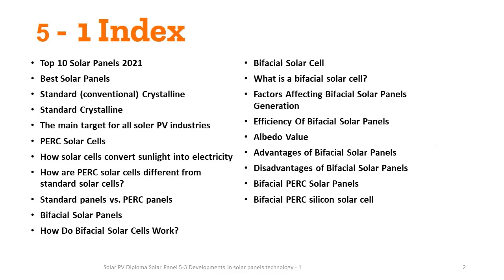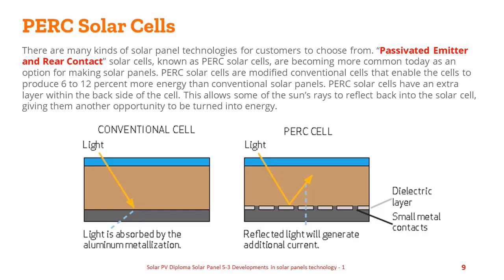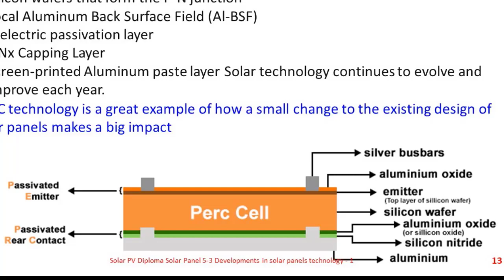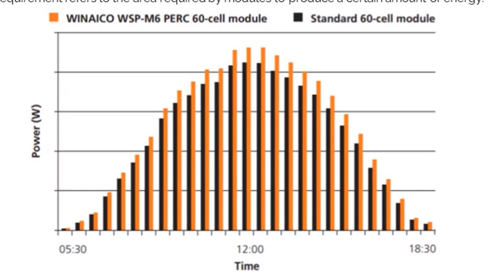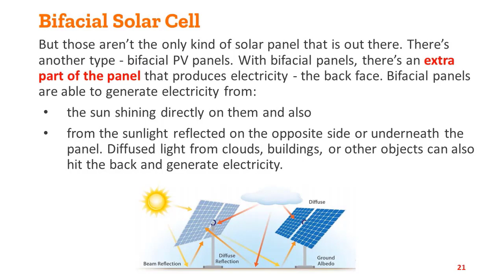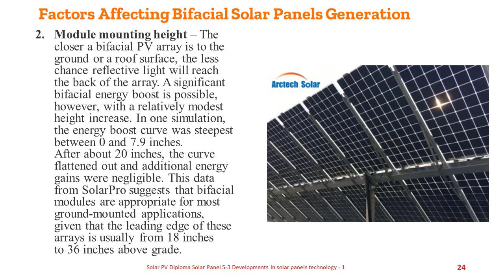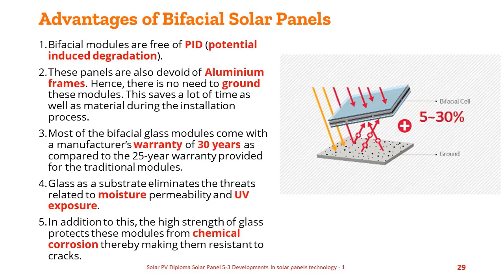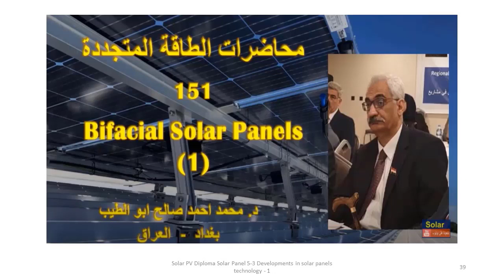د.محمد احمد ابو الطيب .. تدريب الطاقة المتجددة .. Developments in solar panels technology - 1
هذه هي المحاضرة الاولى من محاضرتين مخصصتين لشرح التطويرات التي دخلت على صناعة خلية السليكون الشمسية التقليدية والتي ادت الى زيادة واضحة في كفائتها وبالتالي انتاجيتها وانخفاض اسعارها.